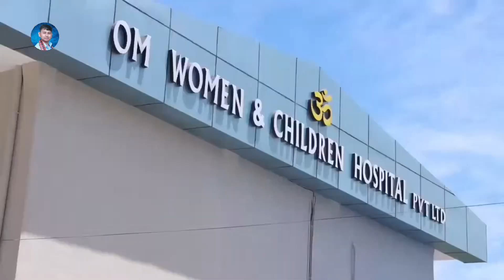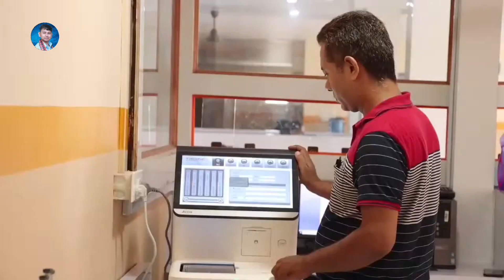Bishnu Poudel Spech in Butwal // बुटवलमा बिष्णु पौडेलको सम्बोधन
नेकपा एमाले लुम्बिनी प्रदेशको प्रथम अधिवेशनमा २०८० भदौ १६ गते  अन्तरास्ट्रिय सम्मेलन केन्द्र बुटवलमा विष्णु पौडेलको सम्बोधन ।